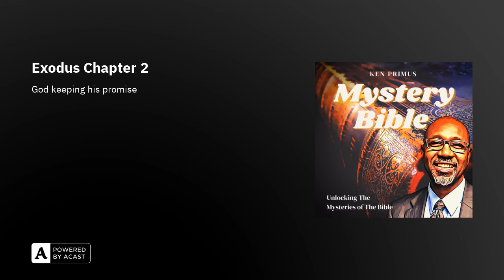Exodus Chapter 2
In this episode, we investigate why it took 400 years for God to deliver the children of Isreal. Highlights of Chapter 2: Moses is born to Levite parents, is raised by Pharaoh’s daughter, slays an Egyptian in defense of an Israelite, flees to Midian, and marries Zipporah—Israel in bondage cries to the Lord.Exodus 2:23-25Now it came about in the course of those many days that the king of Egypt died. And the sons of Israel sighed because of the bondage, and they cried out, and their cry for help because of their bondage rose up to God. 24 So God heard their groaning; and God remembered His covenant with Abraham, Isaac, and Jacob. 25 God saw the sons of Israel, and God took notice of them.

Genesis 15:13-15God said to Abram, “Know for certain that your descendants will be strangers in a land that is not theirs, where they will be enslaved and oppressed four hundred years. 14 “But I will also judge the nation whom they will serve, and afterward, they will come out with many possessions. 15 “As for you, you shall go to your fathers in peace; you will be buried at a good old age.

Genesis 22:17That in blessing I will bless thee, and in multiplying I will multiply thy seed as the stars of the heaven, and as the sand which is upon the sea shore; and thy seed shall possess the gate of his enemies;”

Genesis 32:9-12And then Jacob prayed, “God of my father Abraham, God of my father Isaac, GOD who told me, ‘Go back to your parents’ homeland and I’ll treat you well.’ I don’t deserve all the love and loyalty you’ve shown me. When I left here and crossed the Jordan I only had the clothes on my back, and now look at me—two camps! Save me, please, from the violence of my brother, my angry brother! I’m afraid he’ll come and attack us all, me, the mothers, and the children. You yourself said, ‘I will treat you well; I’ll make your descendants like the sands of the sea, far too many to count.’”

Thank you so much for your sacrifice. I do appreciate it.